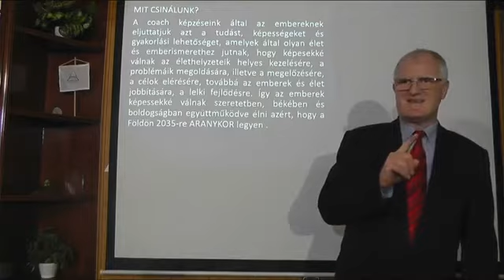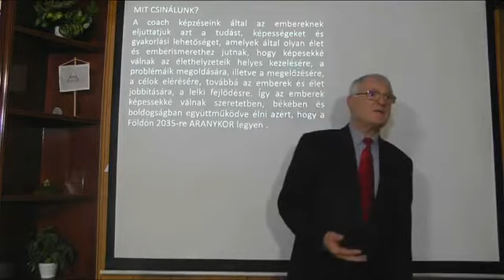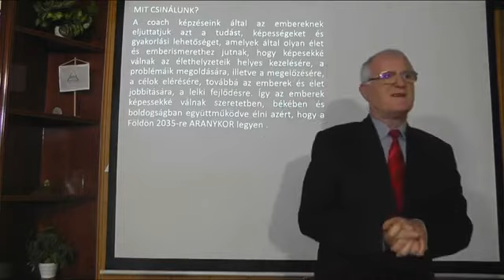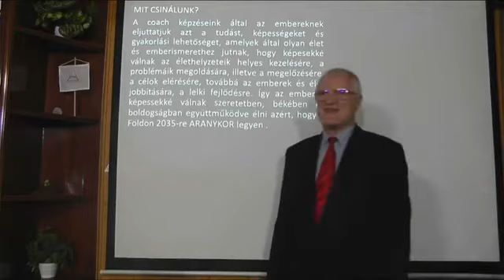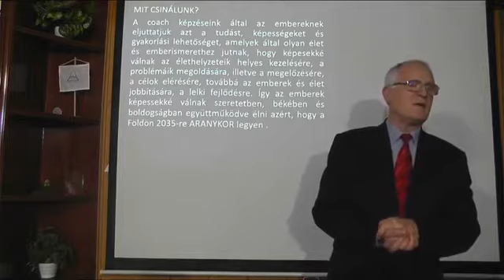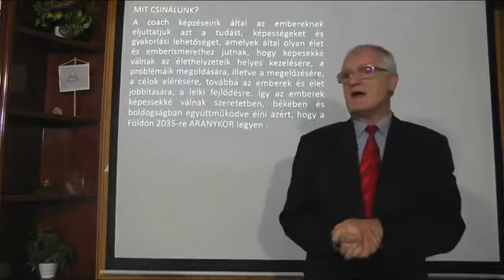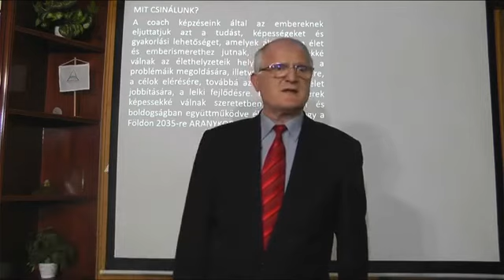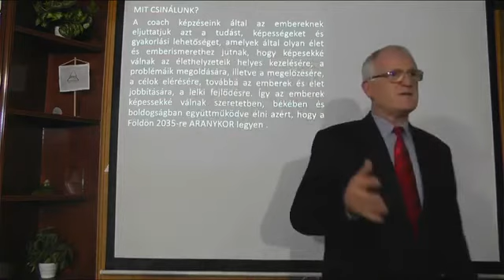Szenvedéses halál nélkül juthatsz fel a fenti létformába (Szedlacsik Miklós előadásából)